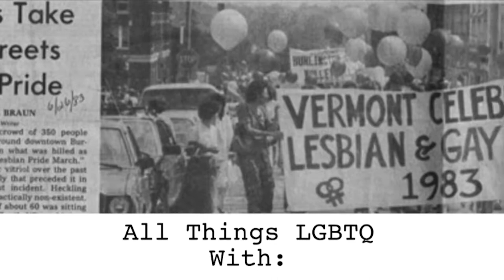All Things LGBTQ: News & Interview with Josie Leavitt